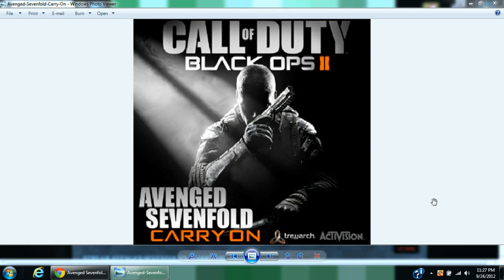New Black Ops 2 Avenged Sevenfold Song